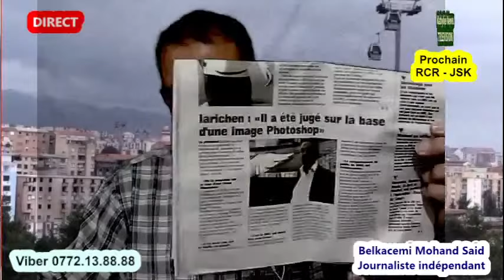La JSK et les questions de disciplines, les arbitres, les joueurs, Boukhenchouche, Yir Issalen nJSK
- La JSK occupe la 3éme place en attendant de passer à la 2eme
Tizi-ouzou, 13 avril 2022 - La JSK a battu mercredi 13 avril le hillal chelghoum laid - HBCL 3 buts à 1 chez lui, se relançant ainsi dans la course au podium notamment la 2eme place, le titre étant presque assuré pour le CRB.Les buts ont été l'œuvre de Mouaki, Bensayah et Nezla.
    Le but du HBCL a été obtenu sur penalty contesté par les kabyles.
    La victoire de la JSK lui permet de se placer à la 3éme place avec 43 points et la JSS en seconde position grâce à une meilleure différence de buts  soit 23 buts contre 14 pour la JSK.
    Mais le club kabyle a l'occasion de prendre la seconde place grâce au match retard contre justement la JSS à Tizi-ouzou si elle réussissait à la battre. La rencontre n'est pas encore programmée par la LFP.

- Le onze entrant de la JSK: Doukha, Gatal, Chikhi, Talah, Souyad, Boukhenchouche, Harrag, Oukaci, Bensayah (C), Mouaki, Ouattara.
- Remplacements effectués: Bensaha (Mouaki), ElOrfi (Oukaci), NEZLA (Ouatara), Benzaid
(Boukhenchouche) et Mansouri (Bensayah).

Tous les résultats de
la 25éme journée:
Mardi 12 avril 2022
NAHD - WAT 3-1
OM - CSC 2-1
RCA - NCM 1-1
JSS - CRB 0-1
ESS - MCA 2-1
PAC - RCR 3-0
Mercredi 13 avril
HBCL - JSK 1-3
USMA - ASO 1-1
USB - MCO  2-2

- Les premiers résultats de la 25éme journée sont tous favorables pour la JSK
Tizi-ouzou, 13 avril 2022 - Les premiers résultats de la 25éme journée sont tous favorables pour la JSK pour se rapprocher de la seconde place du podium ceci avec la défaite mardi de la JSS à domicile 0-1 devant le CRB et celle du MCA à Sétif devant l'ESS 2-1.
Il reste juste pour la JSK à remporter les trois points de sa rencontre mercredi devant le HBCL à Chelghoum El Aid pour occuper la troisième place en attendant de battre la JSS lors du match retard, non encore programmé, au stade premier novembre de Tizi-ouzou et passer ainsi à la seconde place.
Les kabyles, aidés également par la défaite mardi du CSC 2-1 devant l'O Médéa à Médéa,  n'ont plus droit à l'erreur surtout à domicile où ils auront à recevoir la JSS en match retard de la 22éme journée.
Le CSC est un de quatre concurrents potentiels de la JSK avec la JSS, le MCA et le PAC, pour la 2eme place, la première étant presque définitivement prise par le CRB qui file vers son 3éme titre d'affilée.

Matchs retard
21éme journée:
OM - CRB 0-0
ESS-MCO 0-1
JSS - HBCL  5-0

24éme journée
Jeudi 31 mars:
RCR 1 - HBCL 2
Vendredi 1er avril
ASO 2 - 0 USB
CSC 1 - 0 PAC
NCM 1 - 0 NAHD
MCA 0 - 0 OM
JSK 1 - 1 USMA

Matchs reportés:
CRB - RCA
MCO - JSS
WAT - ESS